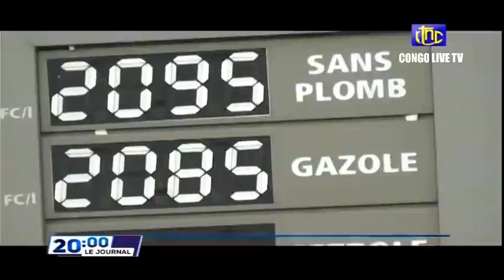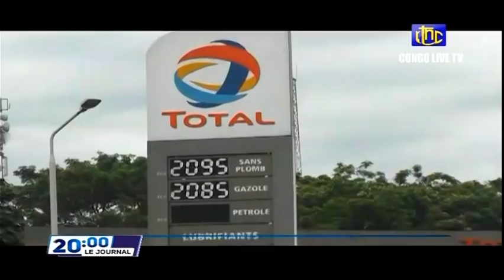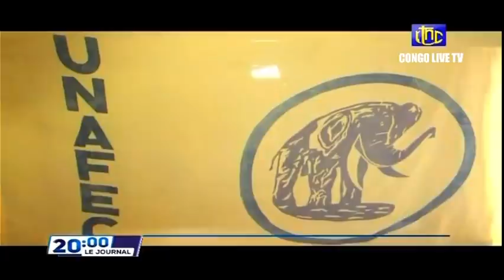🔴RDC : SUIVEZ LE GRAND JOURNAL DE CE LUNDI LE 04.04.2022 RTNC EDITION 20H00